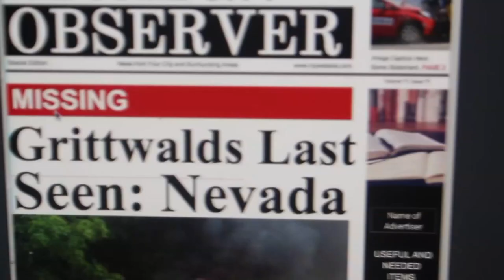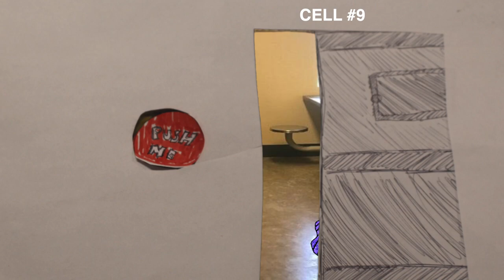Gritty Saves His Family - WHYY Media Labs Summer - Julia de Burgos